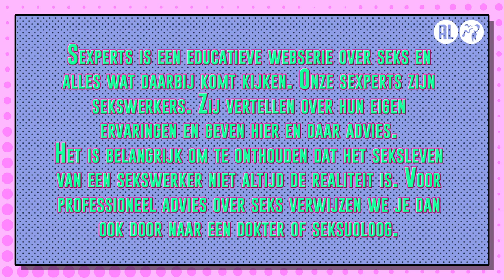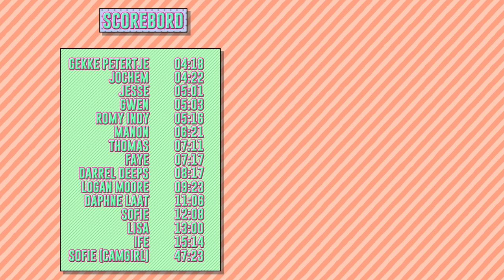Het is verslavend | SEXPERTS over MASTURBEREN #15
In Sexperts delen verschillende sekswerkers elke woensdag om 17:00 uur hun mening en ervaring op het gebied van seks. Ze zijn loslippig over wat zij allemaal hebben meegemaakt tussen de lakens en geven spicy tips en tricks. Klaar voor seksles? Deze aflevering zijn onze Sexperts Jochem, Logan Moore, Daphne Laat, Darrel Deeps, Sofie, Romy Indy, Faye en Gekke Petertje aan het woord. Ze hebben het over mastuberen.